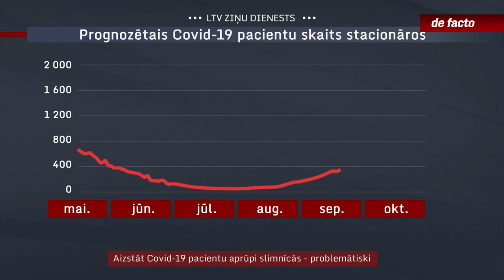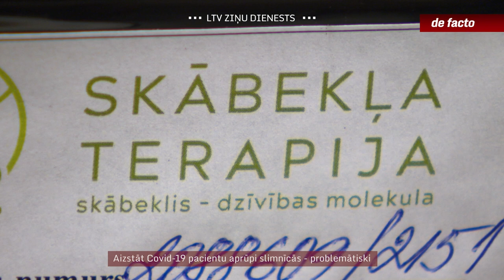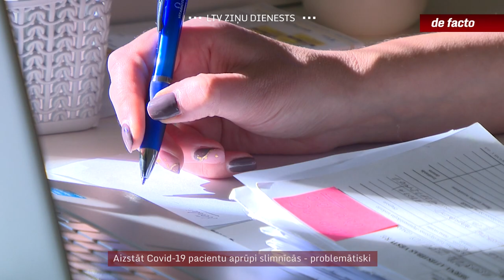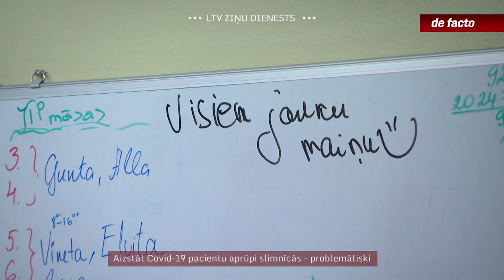Aizstāt Covid-19 pacientu aprūpi slimnīcās - problemātiski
Šonedēļ celtā trauksme par ārkārtēji strauju kovid saslimstības kāpumu, kārtējo reizi aktualizējusi jautājumu par vispārējiem resursiem veselības aprūpes nozarē. Vai slimnīcām vispār ir alternatīva un cik smagus pacientus nāksies atraidīt un galu galā aprūpēt mājās? Turklāt mājās, ģimenes ārstu uzraudzībā jau paliek ārstēties 90% no saslimušajiem, kas nozīmē lielāku primārās aprūpes slodzi. Atbildes uz šiem jautājumiem šobrīd ir nenoteiktas. Nākas secināt, ka sliktākajiem scenārijiem ne tikai valdība kopumā bet arī Veselības ministrija vismaz atsevišķos aspektos sāka gatavoties pēdējā brīdī.